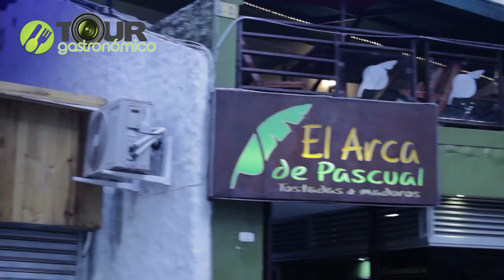Tour Gastronómico – Episodio2 - El Arca de Pascual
El Arca de Pascual, en el parque del perro un referente gastronómico de la ciudad de Cali.

Estrategia Digital
Estrategias Gastronomicas
Régimen Operativo.
Capacitación del personal en servicio al cliente.